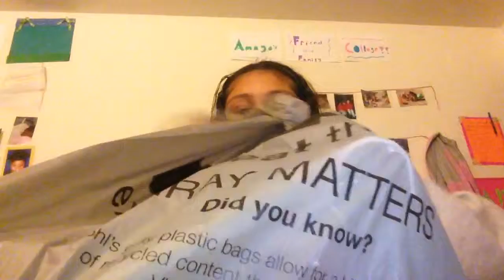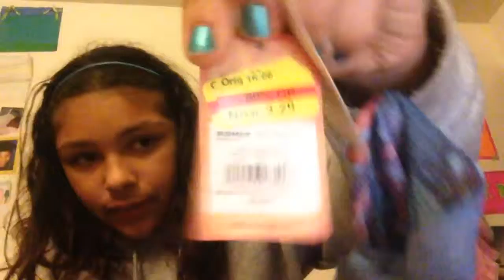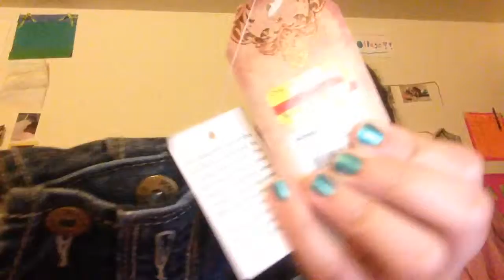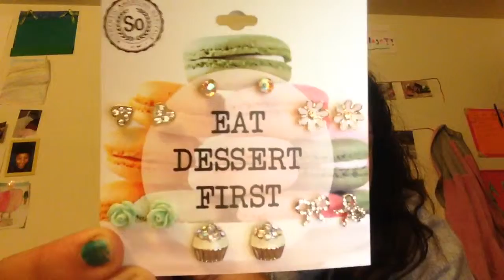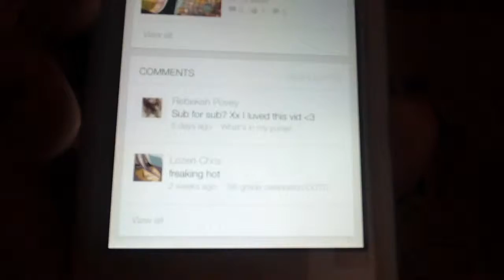What I got from Kohl's today!!